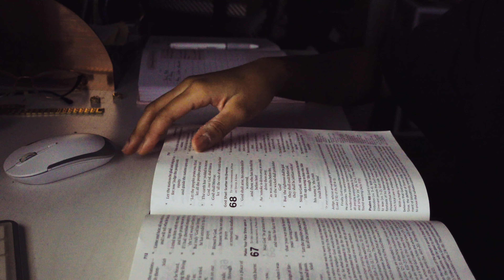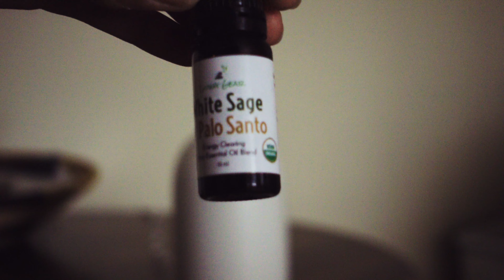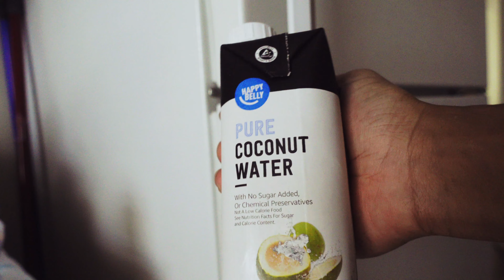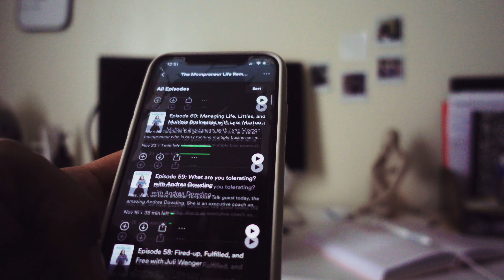Mompreneur Morning Routine with a Newborn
Hey Tribe!

As most of you know, I'm a new mom! Being a mom and a business owner is definitely challenging but so worth it! In this video I show you how I like to start my days and get in the best mindset to get things done! I hope it inspires you to chase your dreams no matter what, and encourages you to keep going!

Yours truly,
Afro Angie

Today's video is all about entrepreneurship, gen z business, entrepreneur diaries, new business, small business, media company, lessons, morning routine, black business, business journey, mompreneur, productivity, goal setting, newborn life, working mom, newborn mornings, nursing and pumping and more!

About Afro Angie
As an entrepreneur, filmmaker and activist, I am passionate about transforming communities. I use my platforms to inspire people to know they can make an impact and leave this world better than we found it! I'm a proud Arkansan, proud Black-American, and I believe that we can become stronger through rebuilding our communities, specifically the hood! This channel will be my journey through learning the ins and outs of leadership & filmmaking so I can better serve my community, and share with you how you can serve yours!